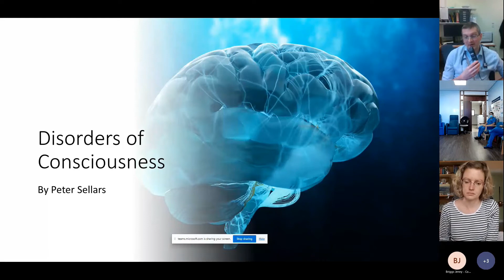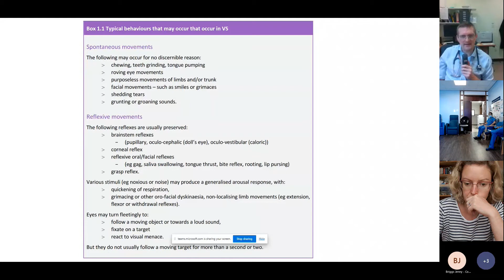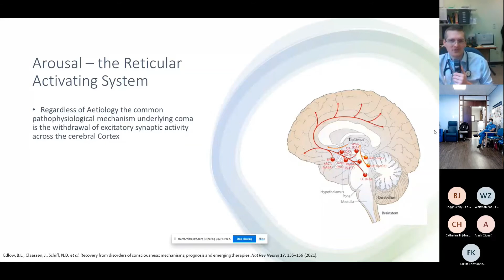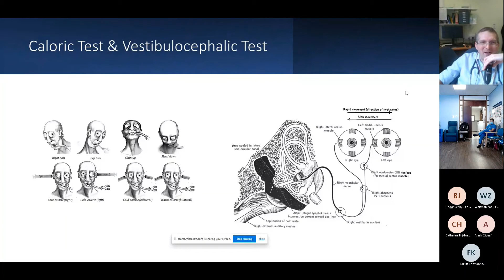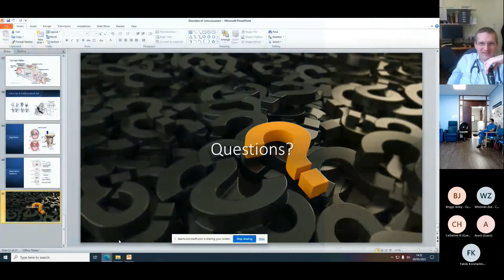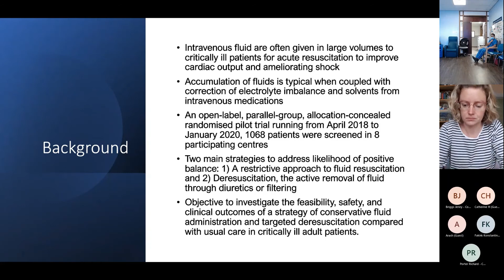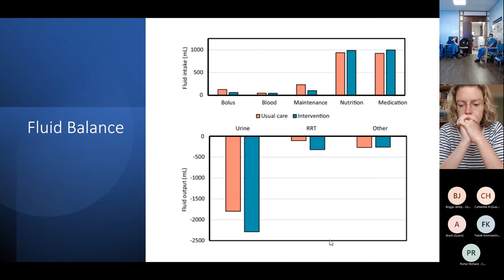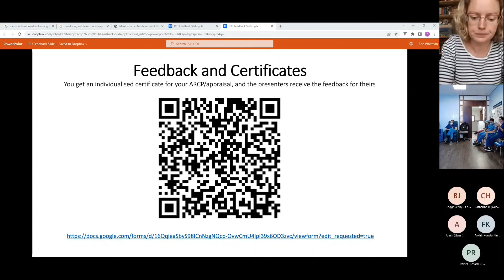Disorders of Consciousness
Teaching: GCS and Coma, Disorders of Consciousness
Journal Club: RADAR-2 about fluid de-resuscitation (30:36)